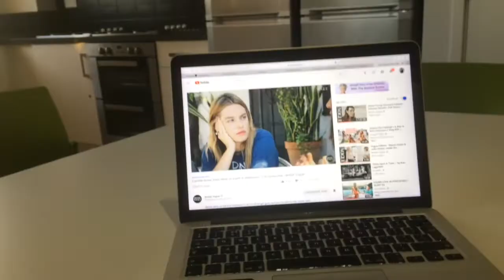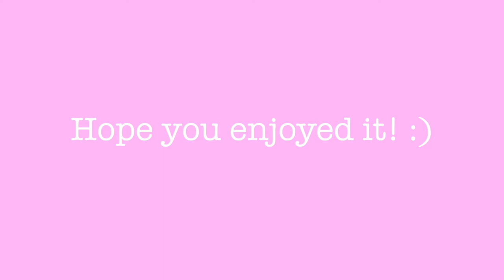New beginnings, I got a tattoo!? Moved to London! Invite to LFW?!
Hey guys I re- uploaded this as there was a very funny spelling mistake and I couldn't keep it up so thats why its being uploaded again!

Anyway this video is just a montage of Instagram and snapchat clips from the beginning of uni and a bit of summer so I hope you enjoy it and if you want to see these more follow my Instagram @louoloughlin